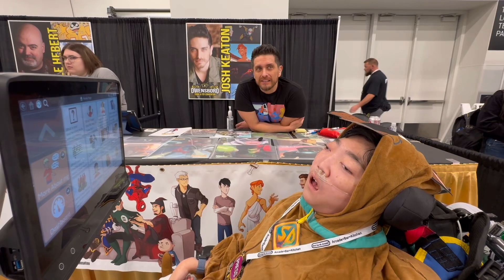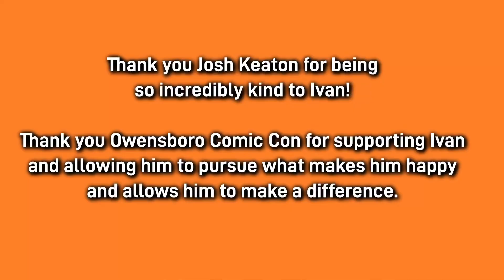Ivan interviews Josh Keaton at Owensboro Comic Con 2024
Ivan interviews the super sweet Josh Keaton at Owensboro Comic Con 2024. Thank you so much Josh!

Thank you Owensboro Comic Con for allowing Ivan the opportunity to pursue his passion and what makes him happy and being so supportive.

Ivan is 18, has cerebral palsy and talks with an eye gaze device. Through Monroe Carell Jr Children’s Hospital at Vanderbilt and the Ryan Seacrest Foundation, they helped him have the tools and support and we discovered interviewing celebrities was his favorite thing.